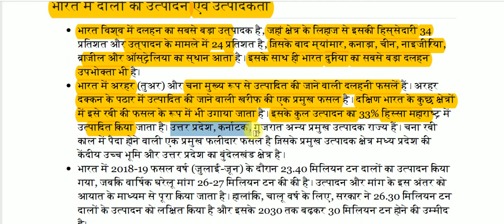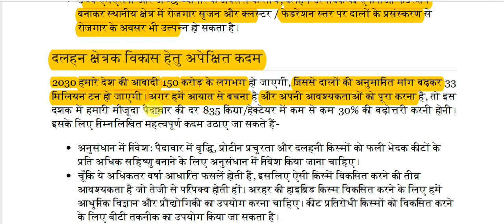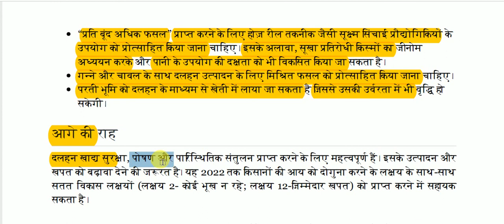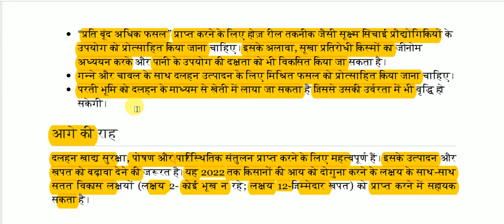भोजन की टोकरी का विवधीकरण : दालों पर ध्यान देने की आवश्यकता || important editorial